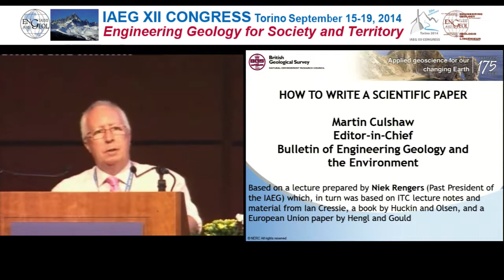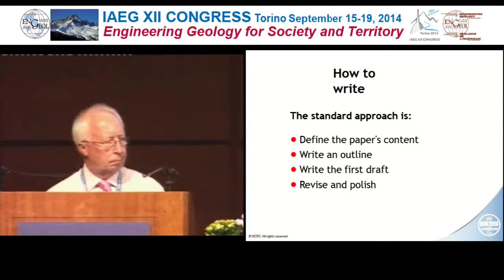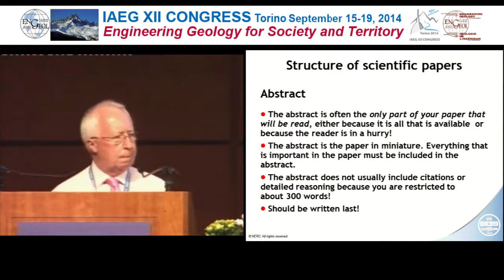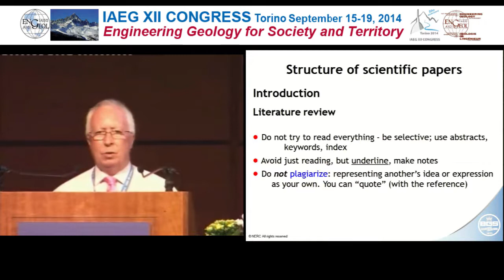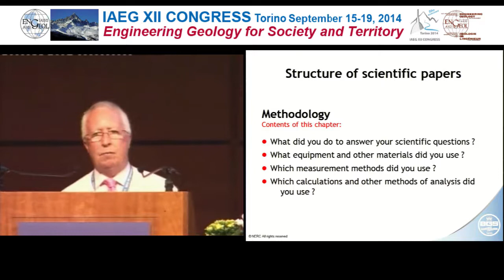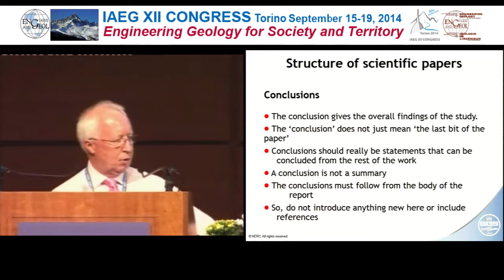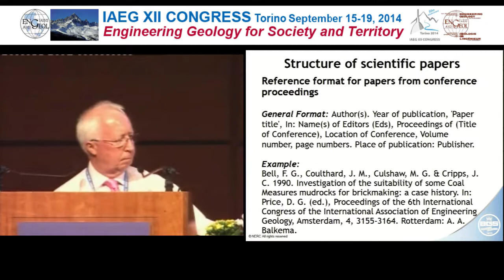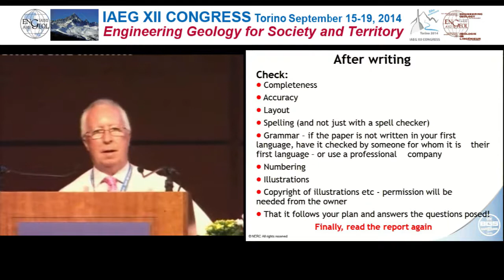18 Keynote Lecture - Martin Culshaw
How to write a scientific paper